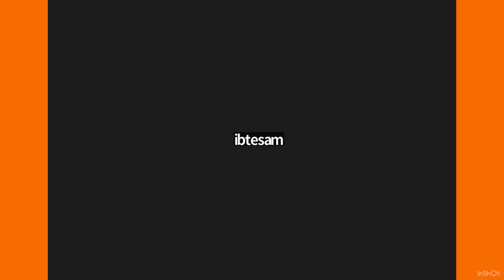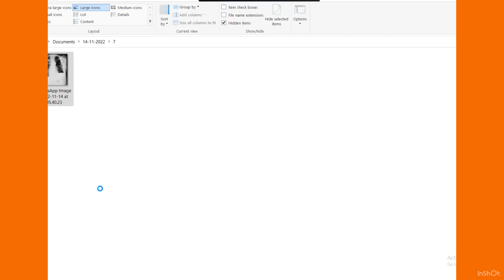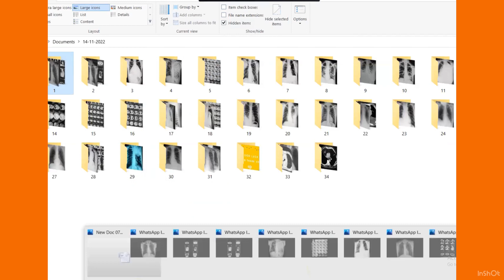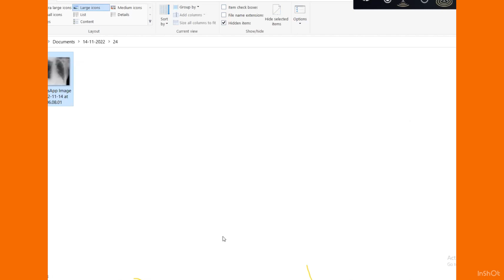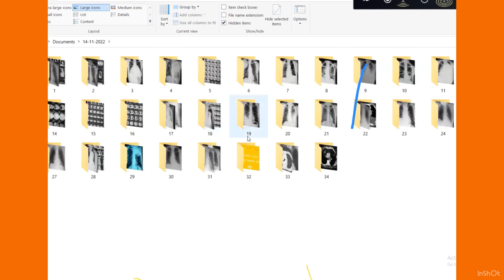EXCELLENT CLASS ON MEDIASTINUM AND PLEURA BY A GREAT RADIOLOGIST SIR IBTESAM ZAFAR💕